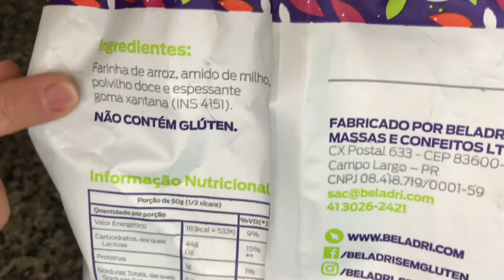BOLO SIMPLES DE LIQUIDIFICADOR COM COBERTURA DE CHOCOLATE | Fofinho e gostoso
Tá procurando um bolo simples e saudável? Então você está no lugar certo. Esse Bolo simples de liquidificador é super fácil de fazer, além disso, fica fofinho e gostoso. A coberttura de chocolate é opcional. E outro detalhe é sem glúten e sem açucar.

❤ ADQUIRA ESTE E-BOOK: 500 Receitas Zero açúcar e glúten

❤ UTENSíLIOS DE COZINHA PARA TE AJUDAR:
BOLSA TÉRMICA BEST FIT PRADA
Balança Digital de Cozinha até 10kg
Espremedor de Frutas Turbo Citrus 127V, Mondial
Liquidificador Philco
Colheres Medidoras, 4 peças, Prata, Mimo Style
Porta temperos condimentos quadrado aço inox 20 potes
Mini Mixer Misturador Elétrico Inox Shaker Café Chá Bebidas

🍃INGREDIENTES :
4 ovos
200ml de leite desnatado ou leite vegetal de sua preferência
3 colheres (sp) de xilitol ou outro adoçante de sua preferência
1/3 de xícara de óleo de coco
100g de mix de farinha sem glúten (mas também poderá substituir por farinha de aveia, coco ralado, farinha de arroz). Ressalto que a textura irá mudar um pouco.
1 colher (sobr) de de fermento para bolo.

🍃INGREDIENTES DA COBERTURA (Opcional):
70g de chocolate 70% em barra ou em gotas
1 colher (sp) de óleo de coco

🍃PREPARO:
Veja o vídeo que eu te mostro os detalhes.

Me siga também no Instagram, tem conteúdos novos todos os dias por lá

◽ Bolo de laranja fit mais saudável que você já viu - super prático e fácil, sem açucar e sem lactose
◽ BOLO DE MILHO CREMOSO E SAUDÁVEL | sem açúcar, perfeito para o seu lanche da tarde ou café da manhã

 Olá,

Bem vindo ao Canal Gostosuras Fit😊

Aqui você terá acesso a receitas saudáveis e dicas de saúde 😍😋

Minha história: Sou Enfermeira formada há 10 anos e em 2012 resolvi mudar meu estilo de vida através de exercícios e uma alimentação mais saudável. Com o passar dos anos isso foi ficando mais frequente. Hoje treino 5-6x/semana e me alimento de forma saudável diariamente em praticamente todas as minhas refeições. É inacreditável como os alimentos de qualidade consumidos de forma certa podem prevenir, controlar e curar muitas doenças. E a gente não precisar gastar muito para comer da maneira correta.

Beijinhos da Bia😘

Produção e edição do vídeo: Beatriz Koppe
Músico: Patrick Patrikios